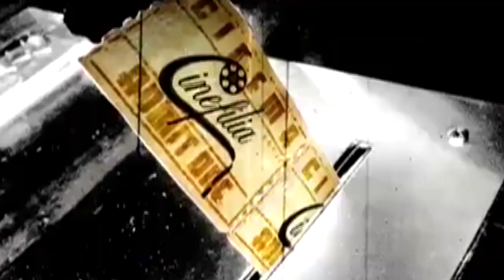TRES MIRADAS SOBRE EL CINE DE CAMILO LUZURIAGA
CAMILO LUZURIAGA es sin duda uno de los directores más importantes del Ecuador. Algunas de sus películas como "Entre Marx y una mujer desnuda" o "La Tigra" son hitos dentro del cine nacional. Los escritores y críticos de cine: JUAN PABLO CASTRO RODAS, SOLANGE RODRÍGUEZ y GALO ALFREDO TORRES, nos dan una lectura confrontada del cine de Luzuriaga.
¿Has visto sus películas? ¿Qué te parece su cine?